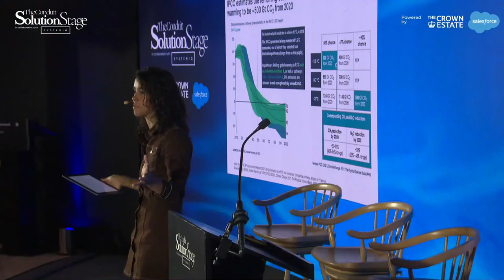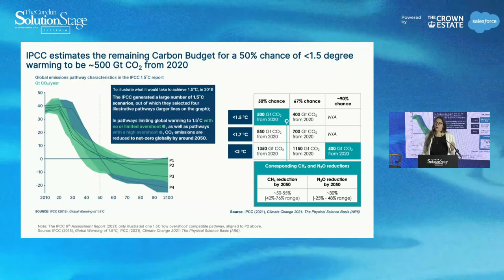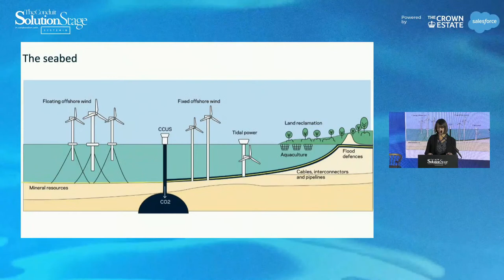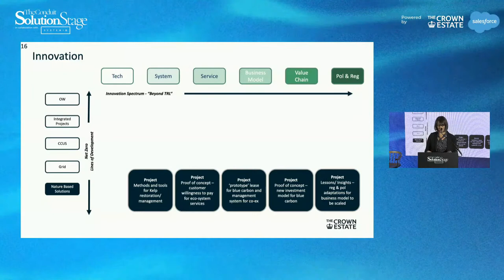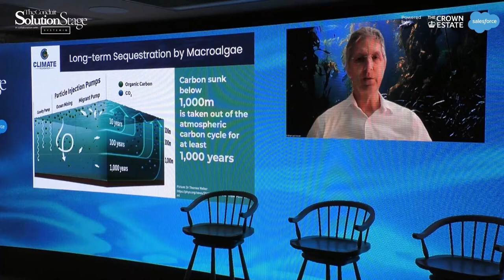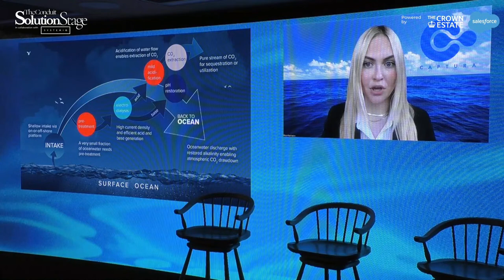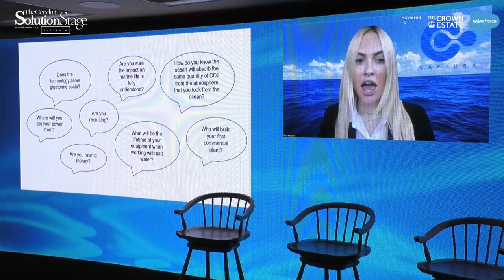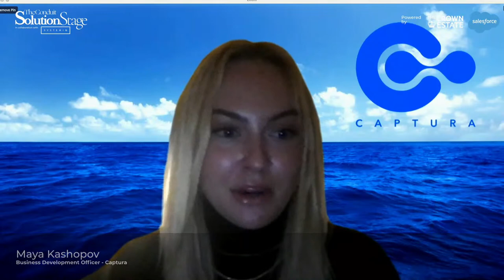Solution Stage: Ocean CO2 Removal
From technology to nature-based solutions, what are the latest innovations harnessing the potential of the ocean to drive carbon capture and sequestration?

Speakers:
Brian Von Herzen - Founder and Executive Director, Climate Foundation
Nicola Clay - Head of New Ventures, Marine, The Crown Estate
Katrina Ridley - Radio Presenter
Ita Kettleborough- Director, Energy Transitions Commission
Maya Kashapov - Business Development Team Member, Captura

The Conduit Solution Stage is curated in collaboration with system change pioneer SYSTEMIQ and powered by The Crown Estate and Salesforce.